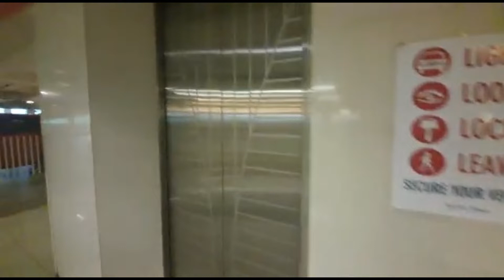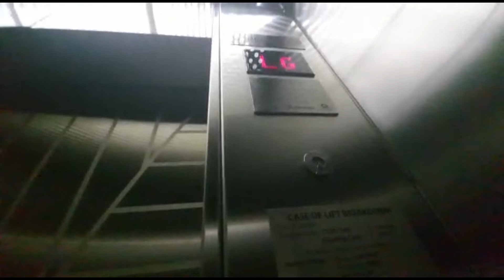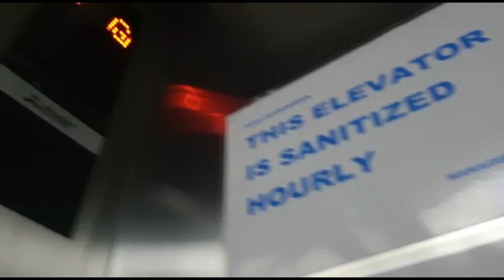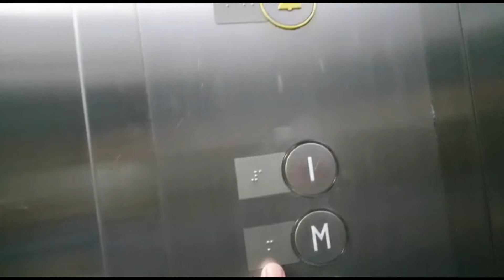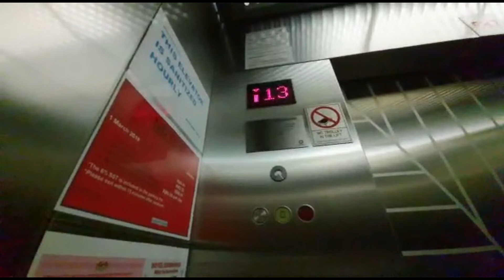SCHINDLER & MITSUBISHI Elevator Tour at Surian Tower Part 1 Special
This is an elevator tour at Mutiara Damansara KL Surian Tower They have 2 Schindler and 1 Mitsubishi Nexiez MRL Tq.